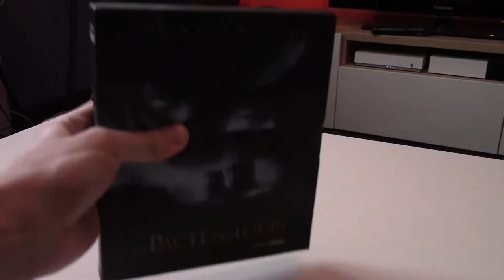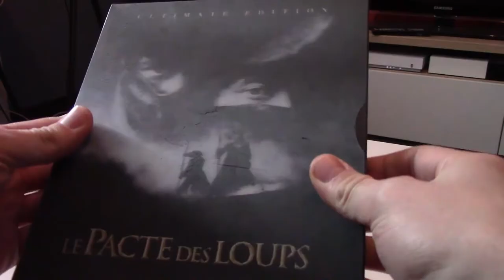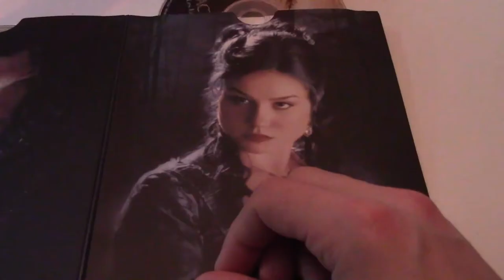Unbox#02 : Edition Ultimate Le Pacte des Loups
Unbox, est une émission où on présente divers coffret DVD de ma collection, pour en parler et conseiller !
Pour commencer 2021, on part dans les terres du Gévaudan, avec un film français très ambitieux pour son époque : Le Pacte des Loups, réalisé par Christophe Gans.

Extraits audio utilisés :

-"My Name is nobody" theme par Ennio Morricone
Tout droits réservés par Titanus Distribuzione

-"Pacte des Loups" theme par Joseph LoDuca
Tout droits réservés par StudioCanal

Extraits utilisés :

-Le Pacte des Loups par Christophe Gans

-"La Bête du Gévaudan" par Yves-André Hubert
Tout droits réservés par INA

-La Soupe aux Choux par Jean Girault
Tout droits réservés par Films A2